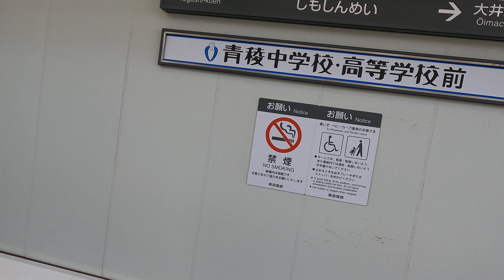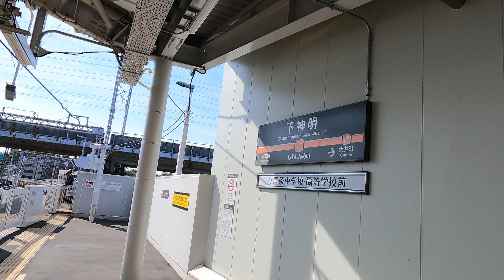Shimo-shimei Station OM02 | Oimachi Line Walks | Tokyo Railways Exploration | Japan 4K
- Hello everyone, have a great day. I'm a Tokyo expat, and I love walking around and exploring the city. Tokyo is incredibly vast, and there are still so many places left for me to discover.